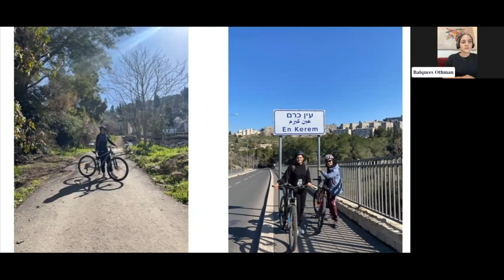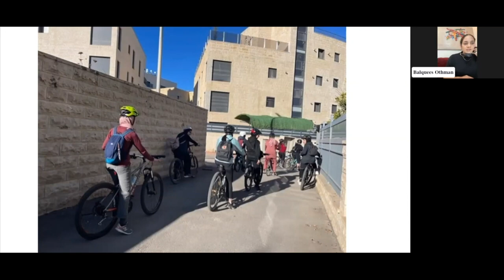Balquees Othman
Othman earned her BA in Contemporary Art from Dar al-Kalima University in 2018. She is a multidisciplinary artist using different mediums, including ink drawing, oil painting, photography, video, and installation art. Her themes center around social issues, particularly the status of women and the rights of Palestinians under the Israeli occupation, with emphasis on the restrictions imposed on their freedom of movement.